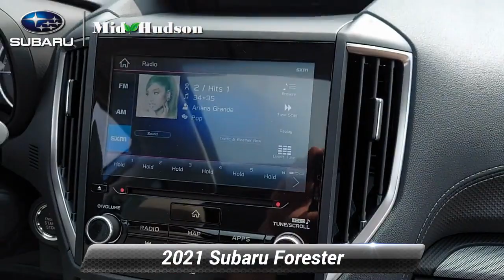New 2021 Subaru Forester Limited, Wappingers Falls, NY 21810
[RLVID:1708:51751e760da62efd:b1ff5ec13563f0a8:1]